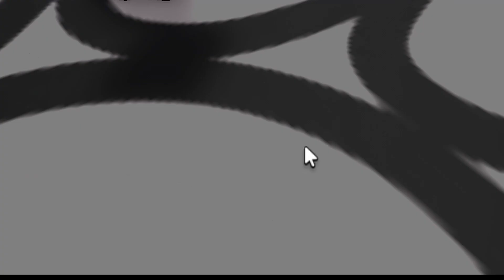Roblox But You Destroy Everything (Roblox Popper)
This video I play Popper on Roblox where you destroy everything, and on my adventure I find my long lost grandad and then destroy him and take his brain.